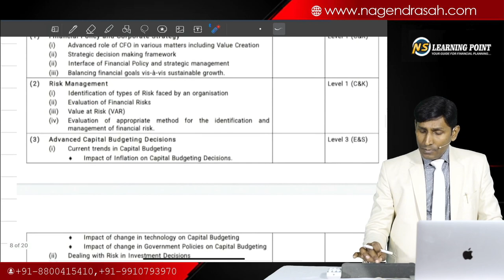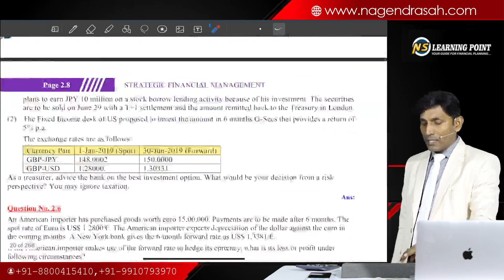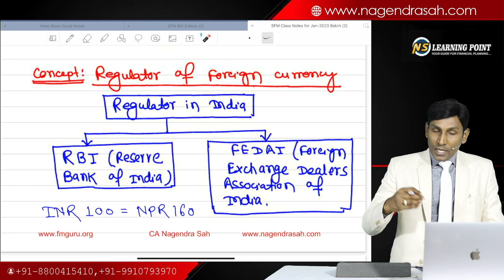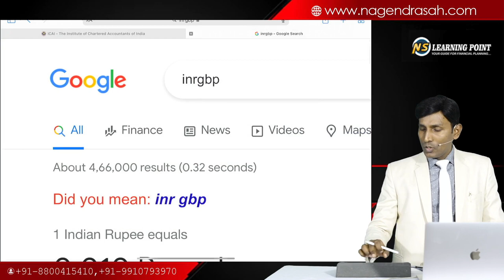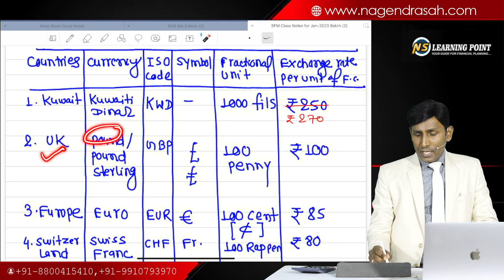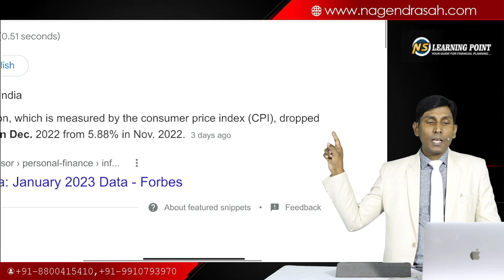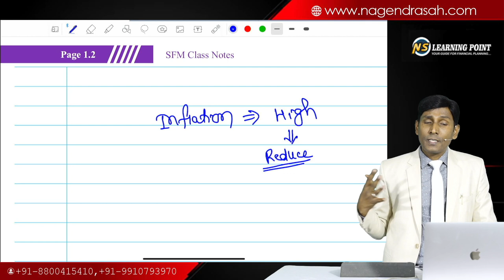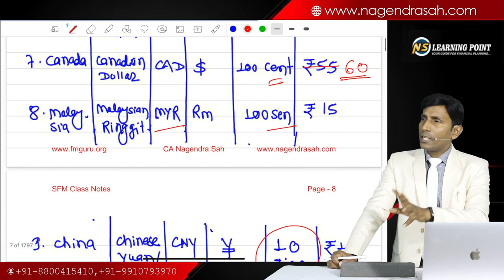Forex Lecture-1 !! CA Final AFM 2023 Syll !! CMA Final SFM 2022 Syll !! CAP-III AFM !! Nagendra Sah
For Details:
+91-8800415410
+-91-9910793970